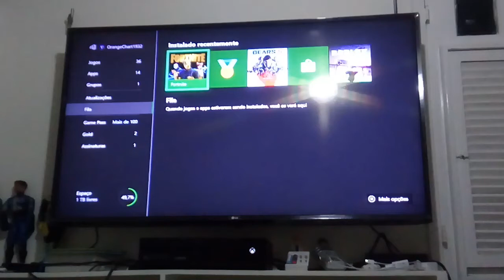10° PARTE DO INJUSTICE 2